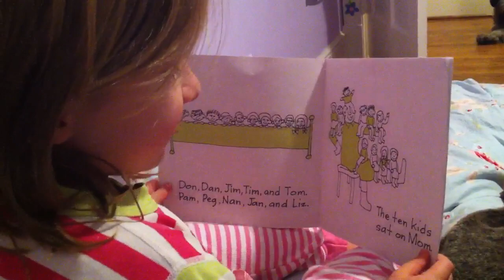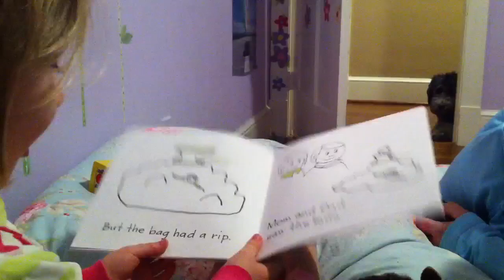Molly reading in bed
Molly just turned 6, and has started reading.